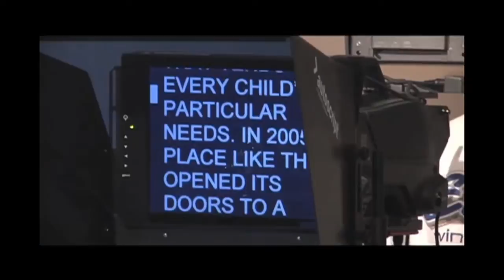An interview with CNBC's Tyler Mathisen